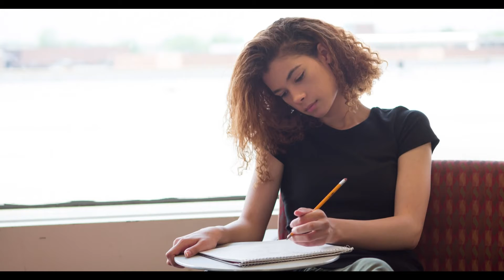Good Vibes- Taming the Monkey Mind 7/14/2022